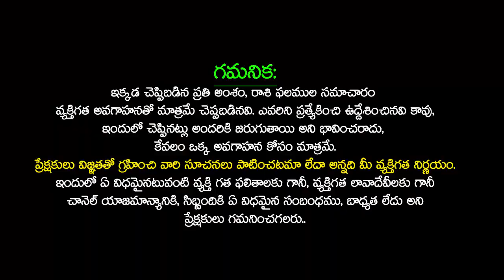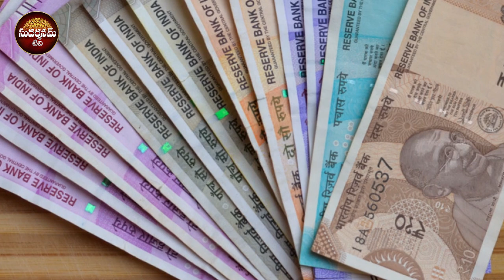ఆగస్టు 16 అమావాస్య తర్వాత వృషభ రాశి వారికీ అదృష్టం | vrushabha rasi 2023 telugu | SudarshanamTv